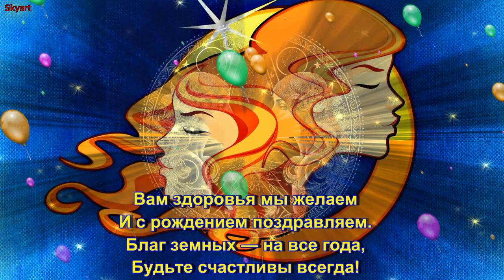С днём рождения Близнецы! Красочное поздравление для знака зодиака Близнецы с днём рождения!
Подкаст
Текст: Artsky_net
Читает: Artsky_net
Художник Artsky_net

Знак зодиака Близнецы - с 21 мая по 20 июня
Стихия - Воздух
Планета – Меркурий
 Талисман - змея, маска
Представители этого знака олицетворяют собой постоянное движение и изменение. Таланты Близнецов бесчисленны: они очень эрудированны, легко усваивают новые знания и ищут новые источники информации. Избегают обыденности, хорошо приспосабливаются к новым условиям, общительные и артистичные.

Знак зодиака "Близнецы" обычно ассоциируется с людьми, родившимися между 21 мая и 20 июня. Некоторые особенности этого знака включают в себя:
- Гибкость и адаптивность: Близнецы обычно быстро адаптируются к новым ситуациям и окружению.
- Общительность: Люди под знаком Близнецов обычно общительны и любят общение.
- Интеллект: Умные и любознательные, они ценят интеллектуальные разговоры.
- Двойственность: Поскольку символизируются близнецами, у них могут быть двойственные черты личности и интересов.

Это лишь краткое описание особенностей знака Близнецы. Если у вас есть еще какие-либо вопросы по этой теме, не стесняйтесь задавать!

10 ПРИЧИН ПОЧЕМУ БЛИЗНЕЦЫ - ЛУЧШИЙ ЗНАК ЗОДИАКА
1. Интеллект: Близнецы обладают острым умом, любознательностью и обширными знаниями.
2. Общительность: Они обычно общительны, легко находят общий язык с людьми и создают широкий круг общения.
3. Адаптивность: Близнецы быстро адаптируются к переменам и новым ситуациям.
4. Чувство юмора: Они часто обладают ярким чувством юмора и умением делать окружающих смеяться.
5. Креативность: Близнецы часто творчески одарены и способны на нестандартные идеи.
6. Харизма: Они обычно обладают обаянием и привлекают к себе внимание окружающих.
7. Гибкость: Близнецы гибки в мышлении и поведении, что позволяет им находить решения в различных ситуациях.
8. Жизнелюбие: Они любят жизнь, новые впечатления и приключения.
9. Обучаемость: Близнецы быстро усваивают новую информацию и готовы к постоянному самосовершенствованию.
10. Двойственность: Их двойственная природа позволяет им видеть ситуации с разных сторон и находить компромиссы.
Это лишь некоторые из качеств, которые могут сделать Близнецов лучшим знаком Зодиака для многих людей.

ПОЧЕМУ БЛИЗНЕЦЫ ЗЛЫЕ - БЛИЗНЕЦЫ ХУДШИЙ ЗНАК ЗОДИАКА?
Злые могут быть представители любого знака Зодиака, и это не так связано напрямую с их знаком, сколько с их индивидуальными характеристиками, жизненным опытом и обстоятельствами. Близнецы, как знак Зодиака, обычно не отличаются злобой или агрессией больше, чем другие знаки.
Если некоторые представители Близнецов кажутся злыми, возможно, это связано с тем, что они могут быть двойственными в своем поведении, иногда проявляя разные стороны своей личности. Также, стресс, недовольство, конфликты или несчастные обстоятельства могут сделать любого человека, включая Близнецов, более раздражительными или злыми.
Важно помнить, что звезды не определяют полностью наше поведение, и каждый индивидуум уникален в своей реакции на жизненные ситуации. Если у вас возникли неприятности с представителем знака Близнецы, разговор и понимание могут помочь разрешить конфликт и улучшить общение.

Близнецы, как правило, обладают хорошей совместимостью с определенными знаками Зодиака в отношениях. Они хорошо подходят для любви с знаками:
- Весы: оба знака обладают интеллектом, обаянием и ценят гармонию в отношениях.
- Водолей: общая любовь к свободе, нестандартным идеям и живому общению делает их пару интересной и динамичной.
- Лев: взаимное обожание, страстность и жизнерадостность присущи обоим знакам, что способствует крепким отношениям.
Это, конечно, лишь общие рекомендации, и в любых отношениях многое зависит от индивидуальных характеров партнеров.